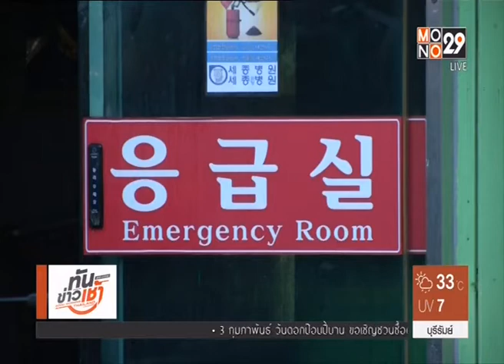🐶 27JAN18 📎3 ข่าวต่างประเทศ 🐕 ❝ปีจอ❞ 🐩 🌎 Abroad News 🌍 国外消息 🌏 🏊 🐬 🏊 🐋 🏊🏊 🐳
Thanks 👏👨 คุณ บรรพต ธนาเพิ่มสุข💐👩 คุณ อัมภิกา ชวนปรีชา 🌟 👨 คุณ สุภนันท์ ฤทธิ์มนตรี 🏆MONO29 📺 29🌷👍谢谢
📺 ติดตามรับชมรายการ ❝เช้าทันโลกสุดสัปดาห์❞ รายการสดได้ทุกวันเสาร์ - อาทิตย์ เวลา 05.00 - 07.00 น.